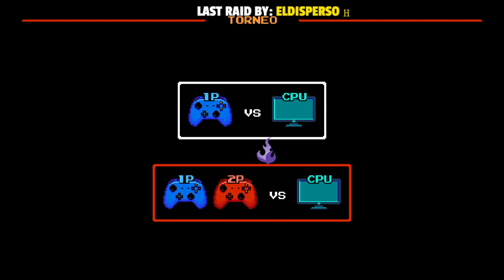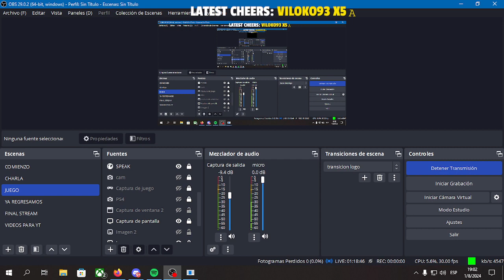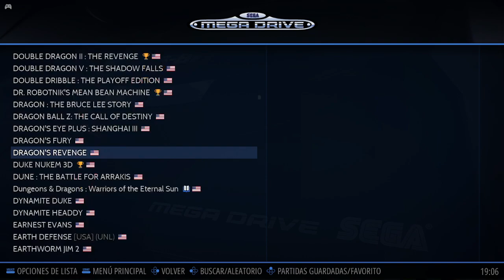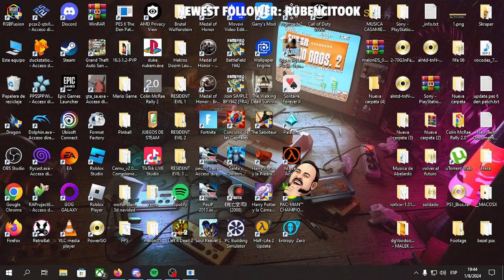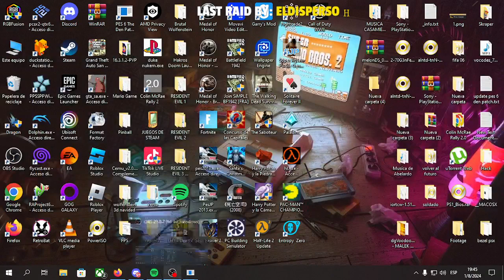XP SOCCER STEAM - PLATINANDO EL JUEGO #3 | LUEGO POPURRI RETRO